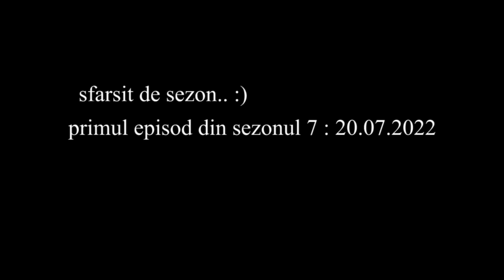DEREGLAŢII - CREIER INGHETAT S6 Ep21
In fiecare MIERCURI  de la ora 18:00 o sa apara episoade noi din DEREGLAȚII :)))